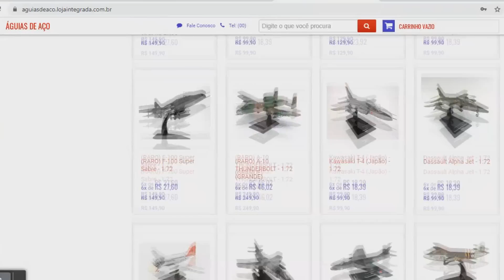Caças F-15 / F-16 na Força Aérea da Ucrânia: 1° passo foi aprovado (treinamento de pilotos)